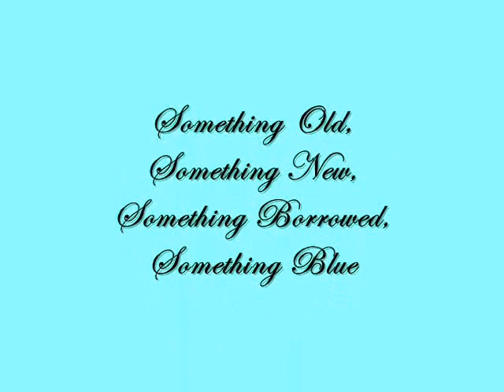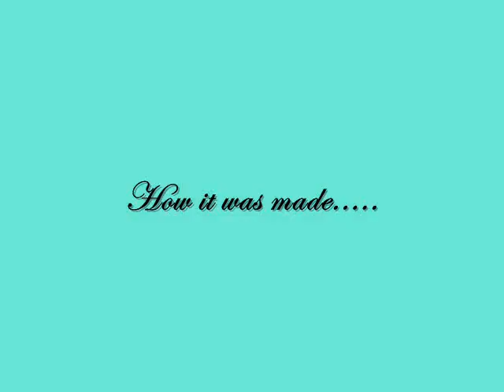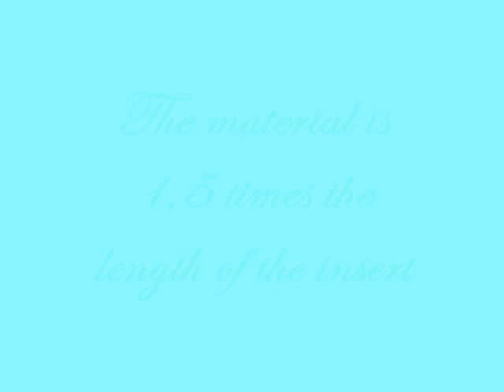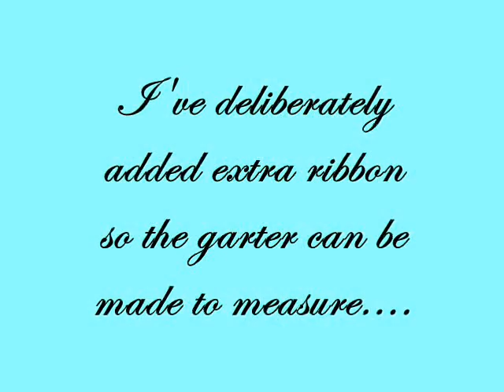Irish Crochet Lace, A Wedding Garter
Something old.. The pattern is old
Something new... I just made it
Something Borrowed. I 'll lend it out
Something blue.